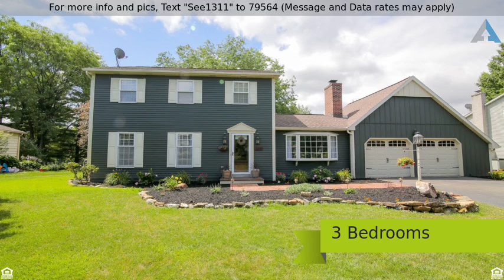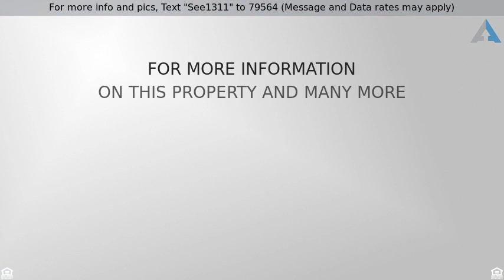Priced at $300,000 - 1311 Brassie Street, Wescosville, PA 18106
For more info and pics, Text "See1311" to 79564 (Message and Data rates may apply)
Sheppard Hills - Lower Macungie Township

Absolutely stunning modern day farmhouse that is worth all bragging rights! Perfectly situated on Shephard Hill’s golf course! This 3 bedroom 2 & a half bath home has been completely upgraded throughout! Spacious floor plan features a large living room & separate family room w new flooring, fresh paint, brick fireplace, raised paneling, recessed lighting & new window coverings! Intricate details & special touches follow through into the open dining room & custom kitchen! Entertain in style & cook your 1st meal within this chefs playground boasting concrete counters, SS appliances, subway tile, vented SS hood, center island, new flooring & recessed lighting!Stylish enclosed sun porch & relaxing rear yard complete with a built in hot tub & brick patio! Second floor cozy master bedroom suite w gracious closet space & a darling on suite full bath! Two additional bedrooms & unique full bath with unique touches complete this floor! Additional space within the full basement & 2 car garage!